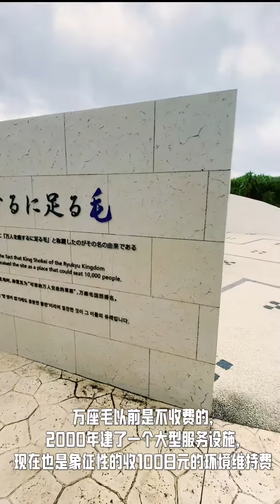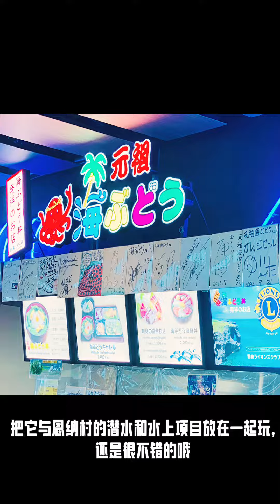冲绳自驾游（2）：万座毛